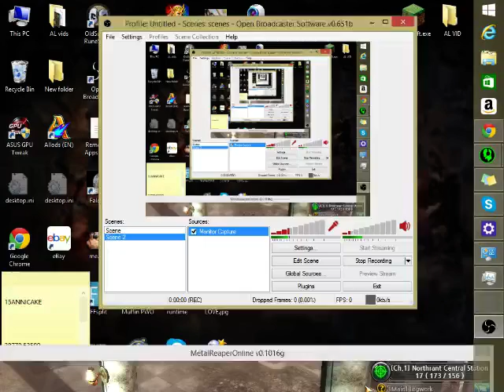Metal Reaper | Mufinslayer | Intro, please sub for more!